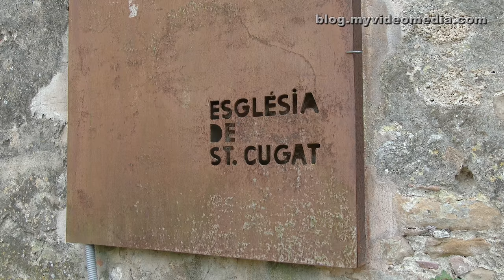Romanesque paintings of Ravós Terri, Catalonia - Spain 4K Travel Channel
We have some time and enjoy a break at the Lake of Banyoles. It's a wonderful early summer day and the ducks seem to be in the best mood. Only a duck lady needs a lot of time for her make-up before it is ready for the photo shoot. We continue our journey to Ravos de Terri, about 8 km southeast of Banyoles. The church of Sant Cugat de Ravos de Terri is part of a castle. It was built in the 12th century, later the castle was built around it.
Excellent frescoes which presumably date from the 13th century are in the apse. Created by the traveling painter with nicknames Meister Ravos, they were long time painted over. During renovations in 1928 they have been rediscovered and restored. These are the only Catalan frescoes which are still at their place of origin, the place where they had been painted.  Normally, you get to see something like that only in MNAC (National Art Museum of Catalunya) in Barcelona.
The church is dedicated to Saint Cugat (Sant Cucuphas), a martyr originating from Tunisia, who was allegedly executed here. His relics are now in the Basilica of Santa Maria del Mar in Barcelona.
The Església de Sant Cugat de Ravos de Terri is not publicly accessible, no masses are celebrated here. We owe it to the efforts of Vikki Benito and Txell Pujol from Consell Comarcal Pla de l'Estany , which made the visit possible.

Wir haben noch etwas Zeit und genießen eine Pause am Estany de Banyoles. Es ist ein wunderbarer Vorsommertag und auch die Enten scheinen bester Laune zu sein. Nur eine Entendame benötigt extrem viel Zeit für ihr Make-Up, bevor sie für das Fotoshooting bereit ist.
Dann fahren wir weiter nach Ravós de Terri, ca. 8 km südöstlich von Banyoles. Die Kirche Sant Cugat de Ravós de Terri ist Teil eines Kastells. Sie wurde im 12. Jahrhundert errichtet, später wurde die Burg herum gebaut.
In der Apsis befindet sich großartige Fresken, die vermutlich aus dem 13. Jahrhundert stammen. Sie stammen von dem Wandermaler mit Spitznamen Meister Ravos und waren lange Zeit übermalt. 1928 wurden sie bei Renovierung wiederentdeckt und restauriert. Es sind die einzigen katalanischen Fresken, die sich an ihrem Ursprungsort befinden, an dem sie auch gemalt wurden. Normalerweise bekommt man so etwas nur im MNAC (National Art Museum of Cataluny) in Barcelona zu sehen.
Die Kirche ist dem Hl. Cugat (Saint Cucuphas) gewidmet, einem aus Tunesien stammenden Märtyrer, der angeblich an dieser Stelle hingerichtet wurde. Seine Reliquien befinden sich heute in der Basilika Santa Maria del Mar in Barcelona.
Die Església de Sant Cugat de Ravós de Terri ist öffentlich nicht zugänglich, es finden hier auch keine Messen statt. Wir haben es Vikki Benito und Txell Pujol von Consell Comarcal Pla de l’Estany zu verdanken, die sich dafür stark gemacht haben, uns den Zugang zu ermöglichen.